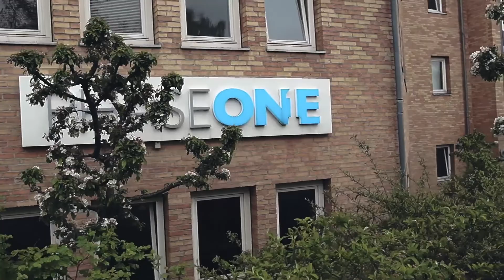Phase One on Faroe Islands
During this photography tour through the Faroe Islands, we captured the majestic mountains, mighty waterfalls, beautiful coastline and fjords that make the Faroe Islands a Landscape photographers dream.
However, not only Landscape photography, also Fashion and Editorial report shootings was part of this journey.

Photo equipment:
• Phase One IQ3 100MP XF Sytstem with Schneider-Kreuznach 35mm LS f/3.5, Schneider-Kreuznach 80mm LS f/2.8, Schneider-Kreuznach 150mm LS f/3.5
• Hoya Filter by GMC Trading , Hoya Fusion Antistatic UV Filter, Hoya Fusion Antistatic Cir-Pl. Filter, Hoya HD Nano UV Filter, Hoya Pro1 Digital ND100 Filter
• Induro by GraphicArt with a CLT203 Tripod and BHD1 Ball Head

First Fashion shooting
Hair and Makeup by Barbara Chaparro
Model: Maria F. @ Faroe Islands Models
Styling: Beinta Poulsen and Hanna Vang
Brand: EINSTAKT
Designer: Beinta Poulsen

Second Fashion shooting
Hair and Makeup by Súsanna Køtlum  / Kötlum
Model: Juanita Schrøter Holm @ Faroe Islands Models
Brand: Steinum
Designer: Jóhanna av Steinum

We would also like to thank Capture One Pro, Microsoft Switzerland and Visit Faroe Islands, Atlantic Airways and Hidden Fjords for their support.

Video equipment:
• Sony Alpha SLT-A58 with Sigma 18-35mm f/1.8 DC HSM Art